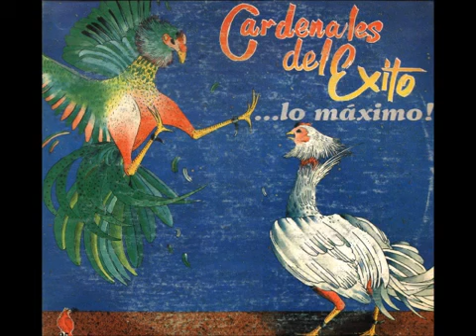Cardenales del Exito Eterna Gaita